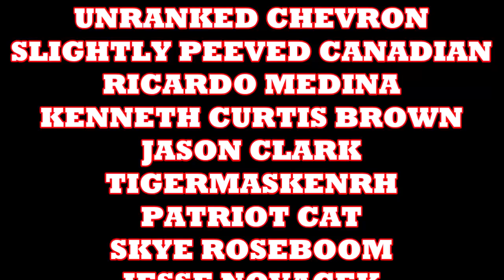Aquaman Leaked Movie Images & Character Details & How Aquaman becomes King Of Atlantis Theory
As a huge Aquaman I am looking forward to the Aquaman Movie, but I have not spoken about the leaked images yet. Here is my opinion on everything.

I ave another channel that focuses on theme parks here in Orlando Florida such as Walt Disney World, Universal Studios & Sea World.

COMIX DIVISION
NERDROTIC CHANNEL
VARIOUS
CHRIS BARFIELD
TODD VANPOOL
BRIAN GASKILL
FEISTY FAN GIRL
UNRANKED CHEVRON
SLIGHTLY PEEVED CANADIAN
RICARDO MEDINA
KENNETH CURTIS BROWN
JASON CLARK
TIGERMASKENRH
PATRIOT CAT
SKYE ROSEBOOM
JESSE NOVACEK
ANDREW SALMONS
CAMDEN MAZZONE
NATHAN STANO
KRISTIAN SOUTHAN
J FAIRCLOUGH
DH
GR

COMIX DIVISION
NERDROTIC CHANNEL